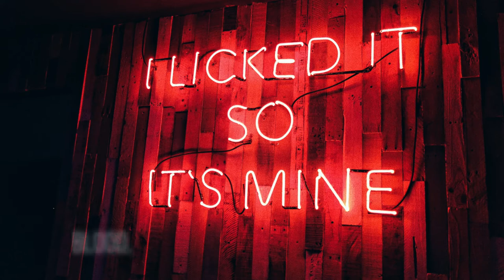Blood, Sweat, No Tears- Jeremy Korpas | Destination Music| Copyright free Music | Vlog Music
Song Title: Blood, Sweat, No Tears
Genre: Rock
Mood: Angry
Cover art from Julyo Saenz
Music from Jeremy Korpas